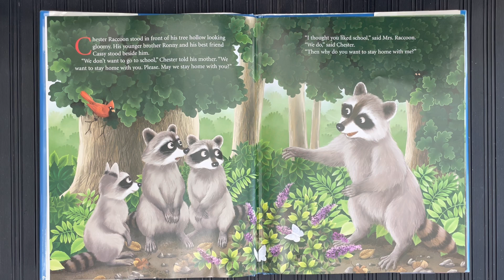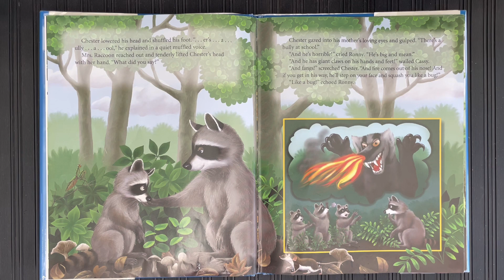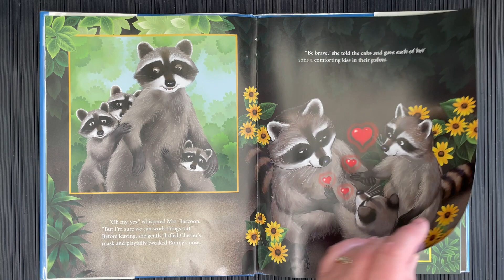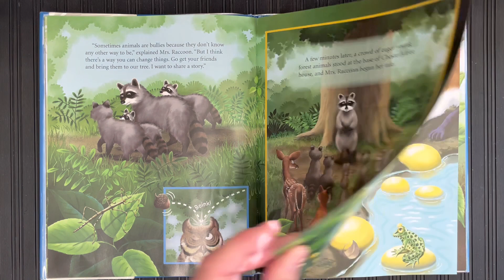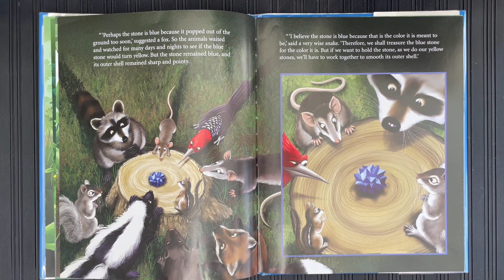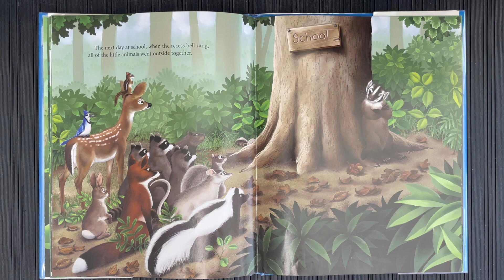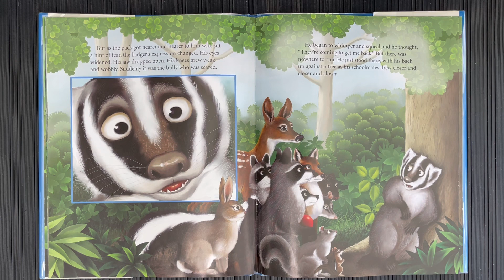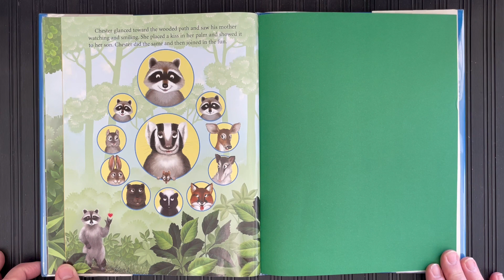Chester Raccoon and The Big Bad Bully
By: Audrey Penn